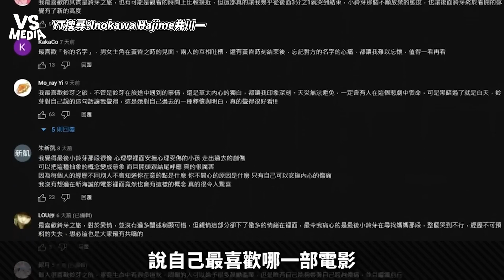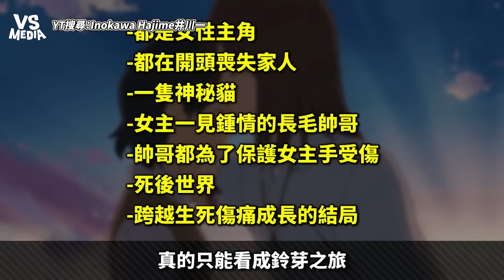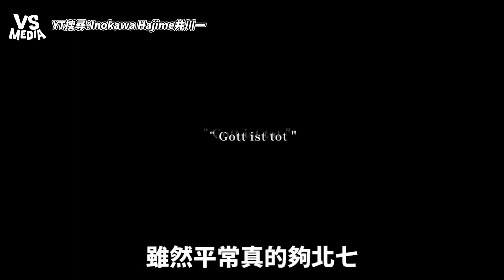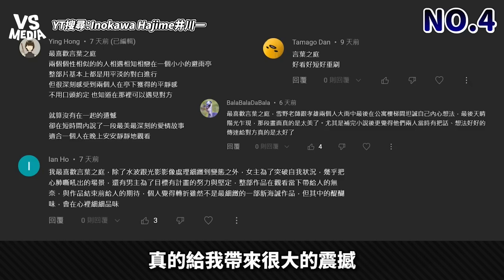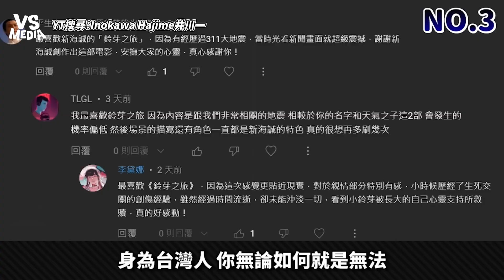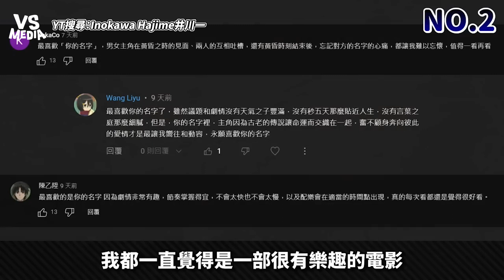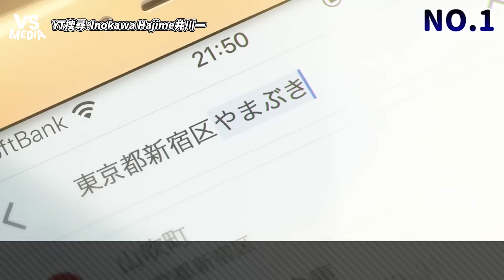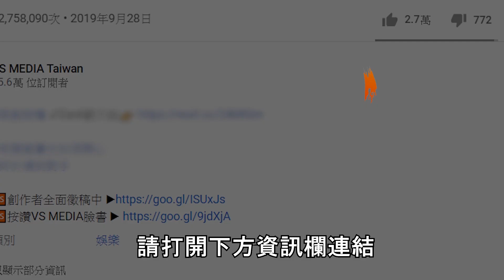「鈴芽之旅」只排第3？新海誠電影Top8排行榜！｜VS MEDIAｘ@InokawaHajime